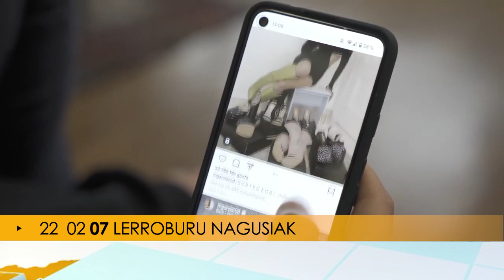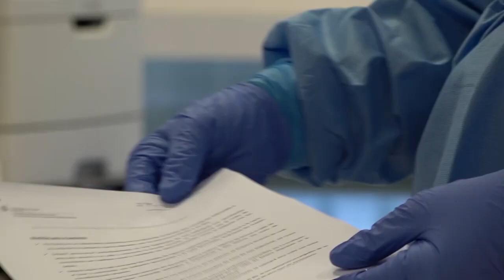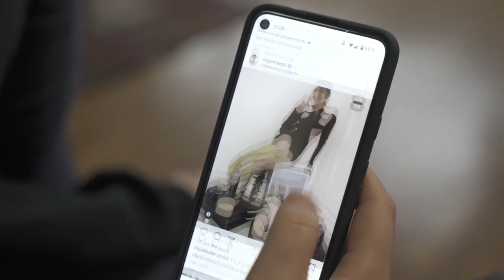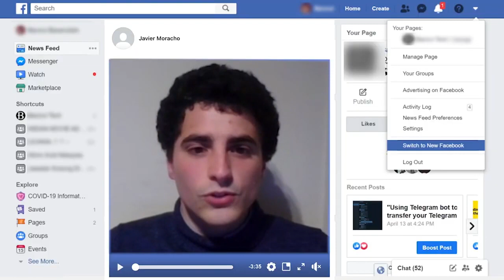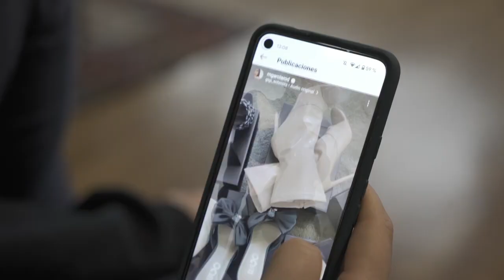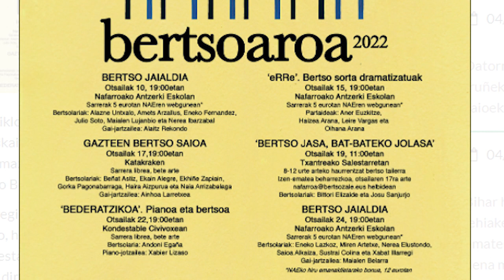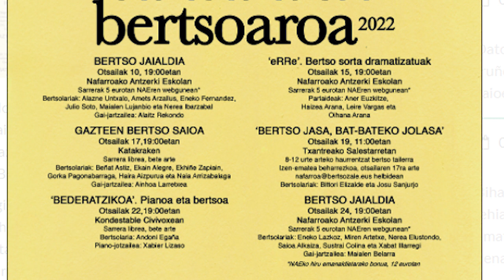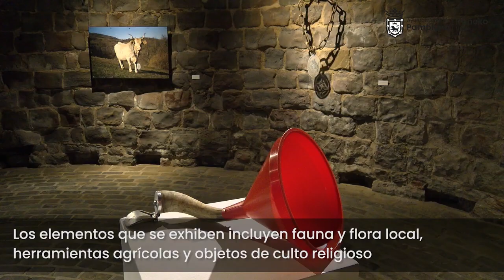Bertan Berri 22 02 07